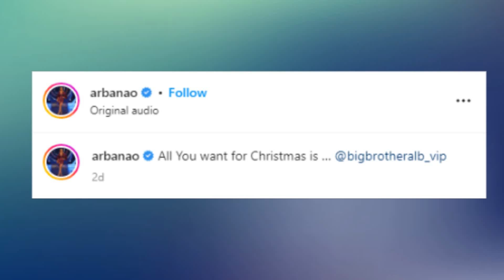Nis te shtunen, ky banor eshte befasia e madhe ne Big Brother Vip Albania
Ndërkohë s ai përket sezonit të dytë të “Big Brother Vip Albania”, emrat që janë përfolur deri më tani si konkurrentë janë, Kiara Tito, Albi Nako, Jori Dielli, Olta Gixhari, Tea Trifoni dhe Eva Aliko.